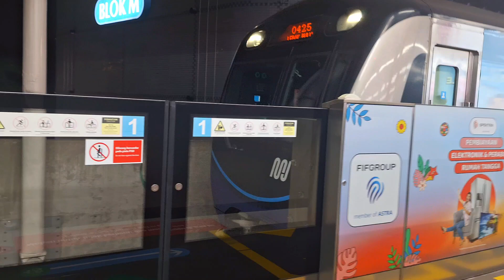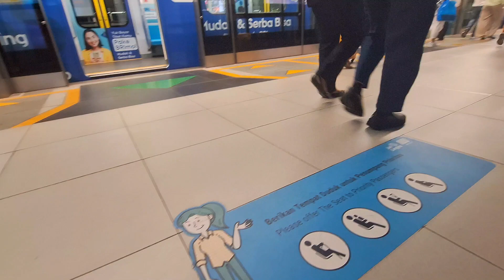Kompilasi Lagu Anak ~ Naik Kereta Api tut tut tut ~ Hai Tayo ~ Lagu Anak Anak Indonesia Balita